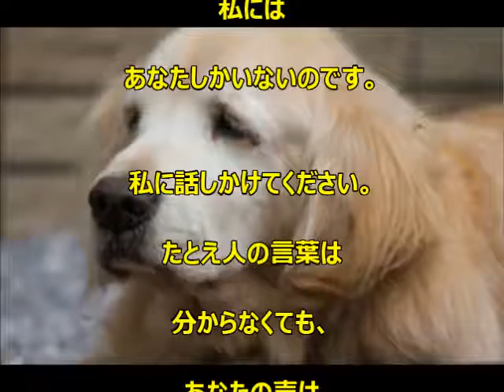【感動する話】ワンちゃんからのメッセージ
犬を飼う時に読んでおきたい「犬の十戒」を
ご存知ですか？犬を飼うということはどういう事なのか？
が犬からのメッセージとして綴られています。
これからワンちゃんを飼われる方は、ぜひご覧になってください。

仲間の死を悲しみ呆然と立ち尽くす犬の姿に泣けてくる

【泣ける話】赤ちゃんの最期を看取った犬の姿に、

玄関先で転倒し動けなくなった飼い主を、
雪降る中20時間もの間励まし続けたゴールデンレトリバー

犬が死ぬ前に飼い主の側から離れる本当の理由を、